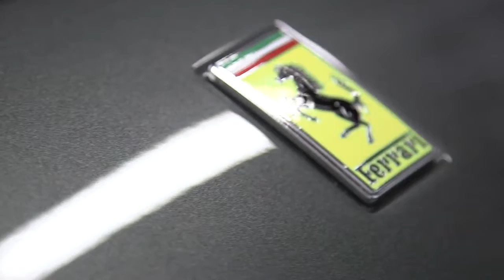Arlon Ultimate PremiumPlus Car Wrap Film with Giovanna Wheels!